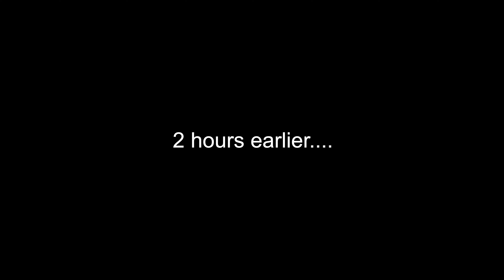Vlog 005 - Exploring NYC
Subscripe my channel! I will post new vlog whenever I feel like to.